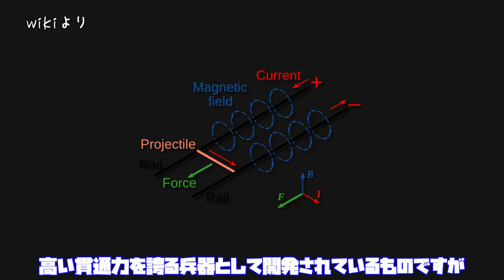【MGS】メタルギアシリーズの歴代最強武器 TOP5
声が気持ち悪かったので再投稿です。

　そこそこ毎日投稿しています！
質問等があれば気軽にコメントしてください。